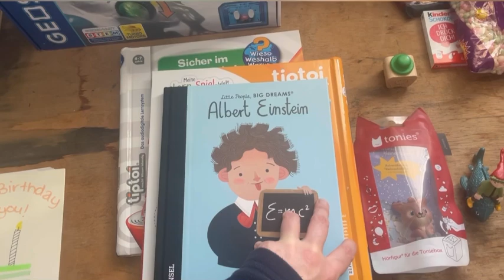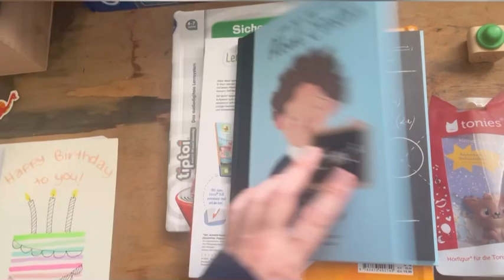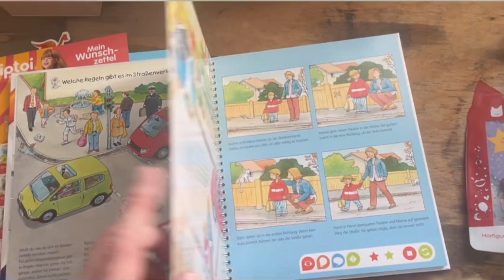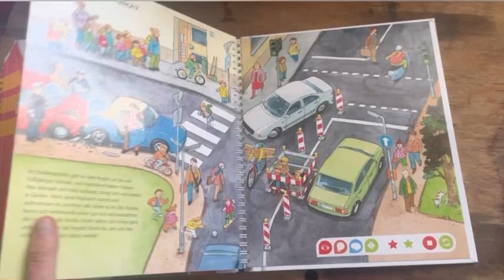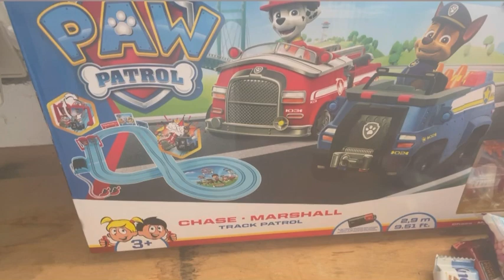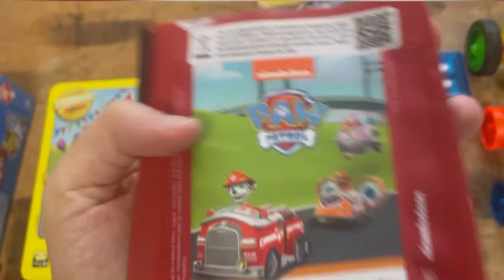[Vlog 205] 31.10.+01.11.2023 | Raphael‘s 5. Geburtstag